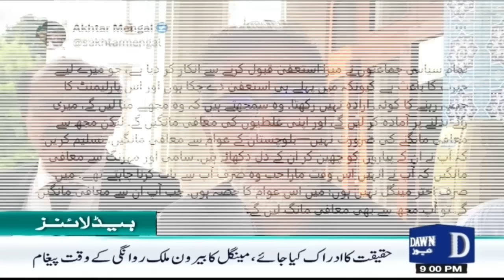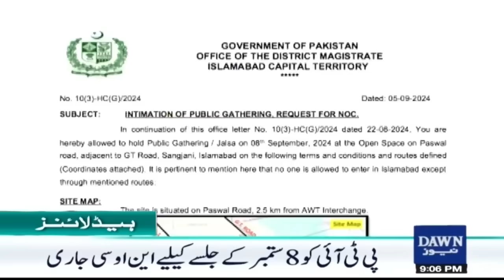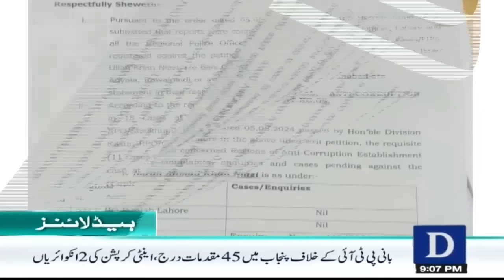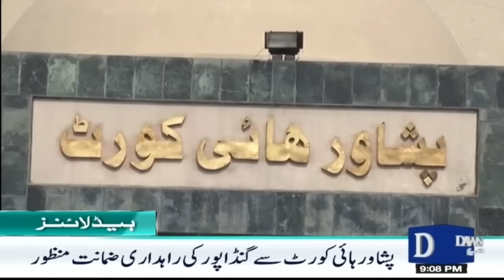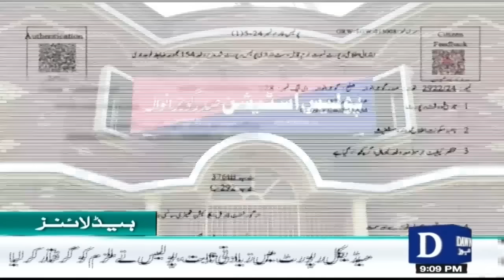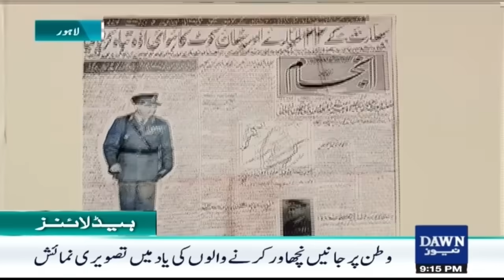Dawn News Headlines: 9 PM | Decision To Give Special Powers To The Army In Balochistan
Dawn News Headlines: 9 PM | Decision To Give Special Powers To The Army In Balochistan | 05 September 2024

بلوچستان میں فوج کو خصوصی اختیارات دینے کا فیصلہ